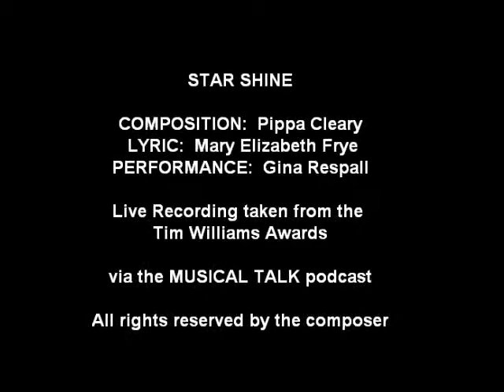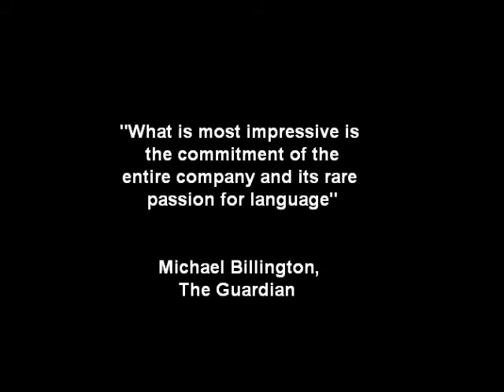STAR SHINE / TWA4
A competitive song, STAR SHINE (original composition by PIPPA CLEARY, lyric by MARY ELIZABETH FRYE, original interpretation by GINA RESPALL) was premiered on 29th June 2011 in London as part of the 4th Tim Williams Awards.